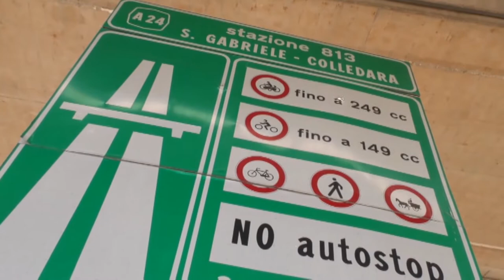Manutenzione Strada dei Parchi: udienza rinviata al 9 giugno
Questa mattina a L’Aquila si è aperta ma è stata subito rinviata al 9 giugno l’udienza dinanzi al Gup per la gestione di A24 e A 25. Intanto Rifondazione Comunista, che ha effettuato un sit in fuori da Palazzo di Giustizia, chiede che dopo il Ministero anche la Regione Abruzzo si costituisca parte civile. Intanto il Codacons lancia oggi una "azione risarcitoria per i cittadini che utilizzano la rete autostradale dell'A24 e A25, finalizzata a far ottenere agli utenti il risarcimento dei danni per i rischi corsi sul fronte della sicurezza"